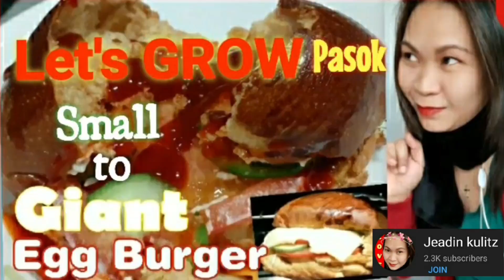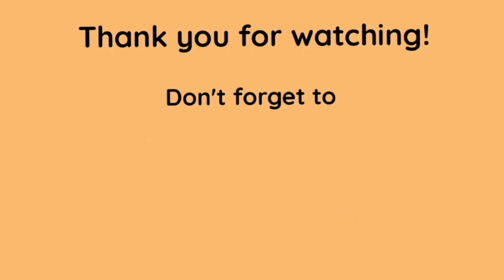Sweet and sour spare ribs pork meat